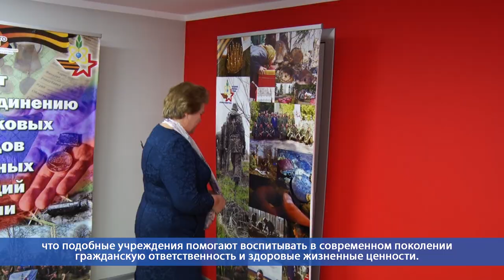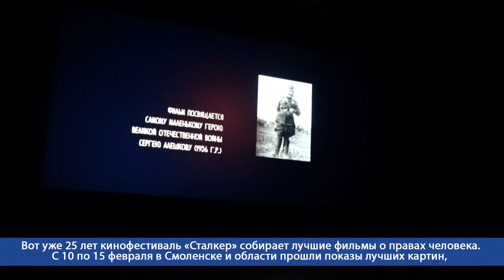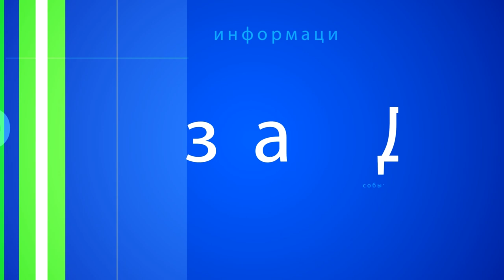Десна-ТВ: День за днём от 17.02.2020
В выпуске:
- День памяти воинов-интернационалистов;
- Сводка криминальных происшествий за неделю;
- Международный фестиваль фильмов о правах человека «Сталкер»;